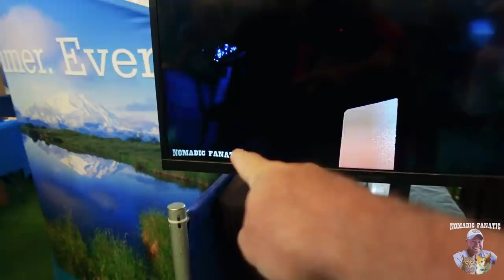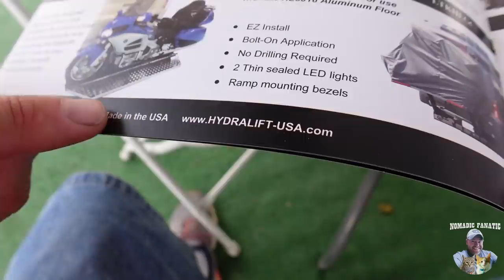My Camel Gets Good MPG, 75 People In My RV - Why Is It ROCKING!?